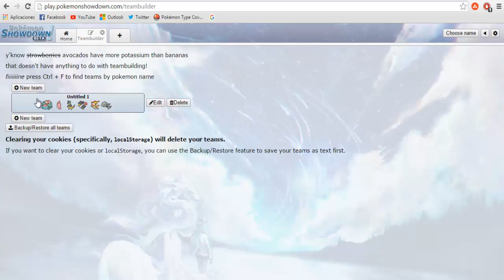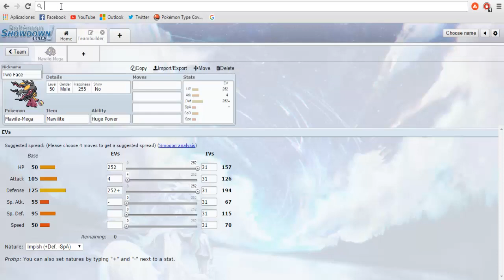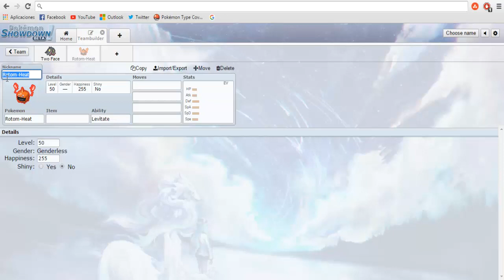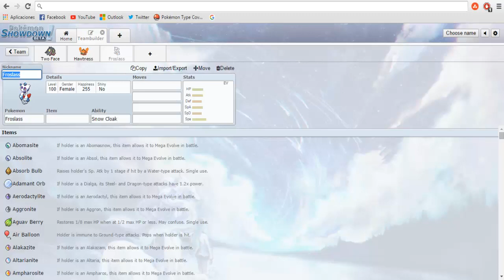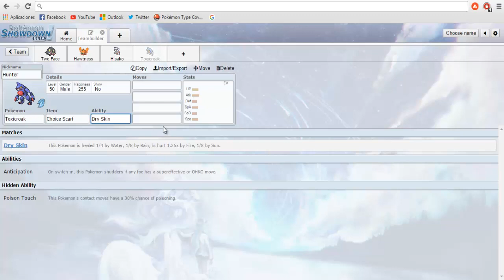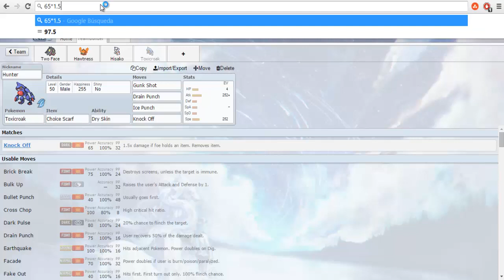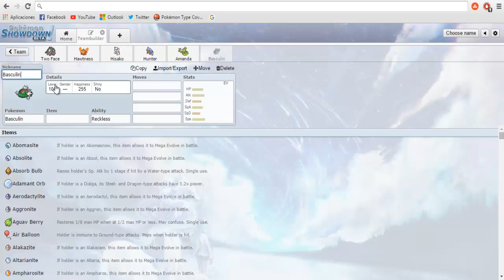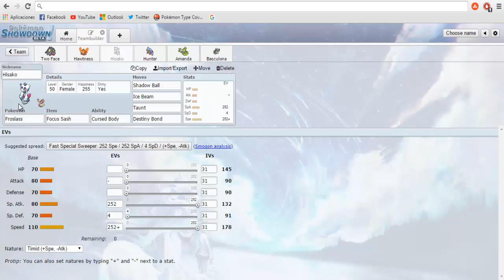RMG Team Building #12 "Mega Poder Defensivo"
Un defensivo con Huge Power... Tengan miedo, mucho miedo.